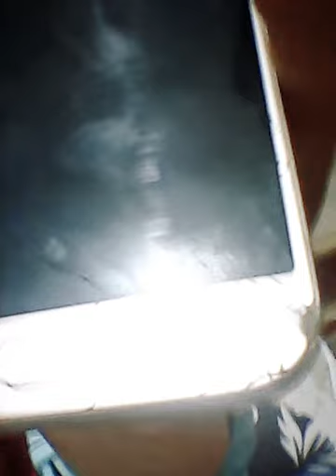si go punav telefonot (CHALLENGE)😂😥